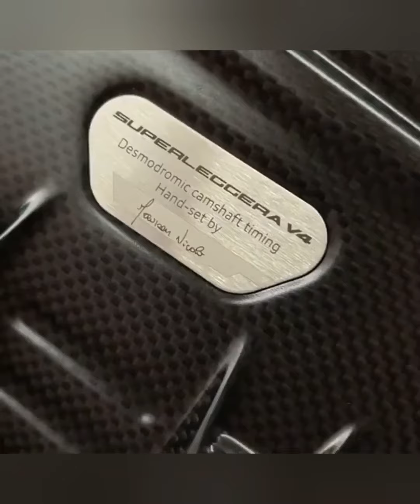bike riding skill bike lovers